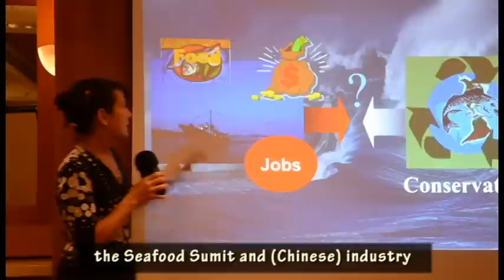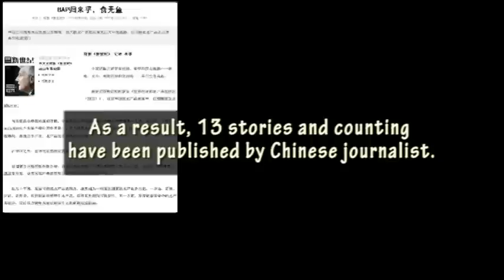Chinese Journalists Learn to Cover Seafood Issues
With overfishing a major problem around the world, Internews' Earth Journalism Network (EJN) in recent months has carried out a series of activities in both Asia and Europe to work with journalists on improving their coverage of sustainable fisheries issues and ocean health.

In early September, EJN brought eight Chinese journalists to the Seafood Summit in Hong Kong, where they received training from journalists and seafood experts, embarked on an intensive three-day field trip in southern China, and filed stories to their home media organizations.